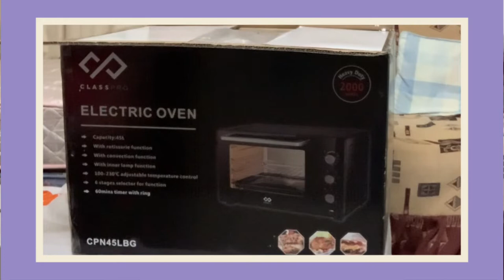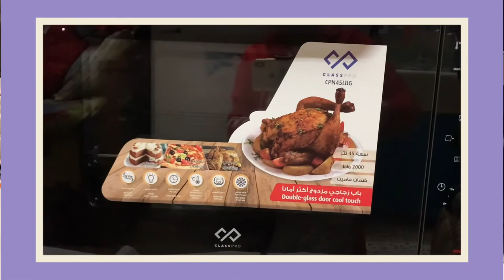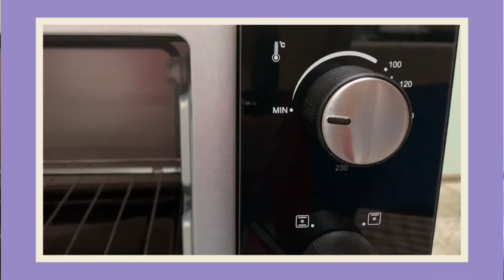Unboxing Electric Oven